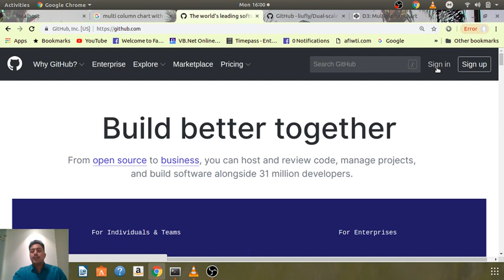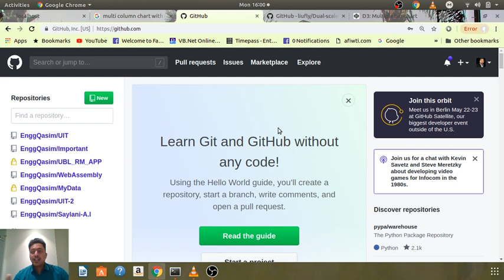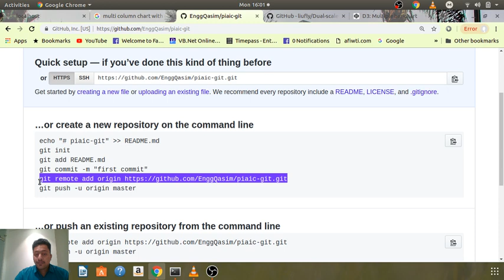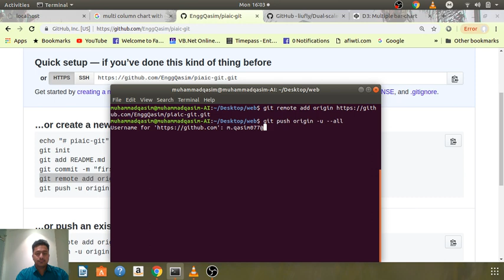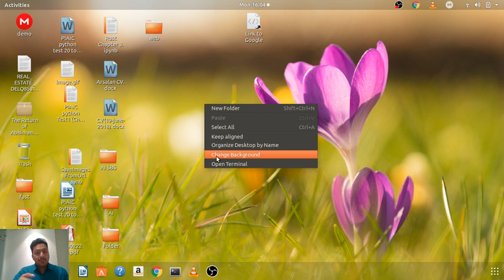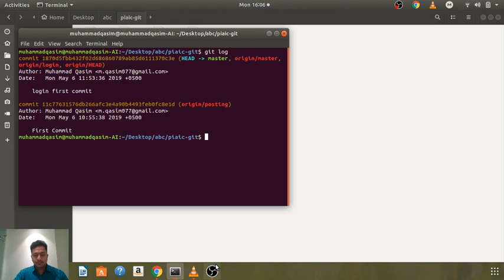Git Local Vs Remote Repository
PIAIC git class

Connect local repo to remote repo
fetch vs pull